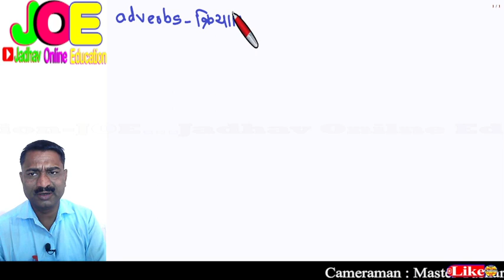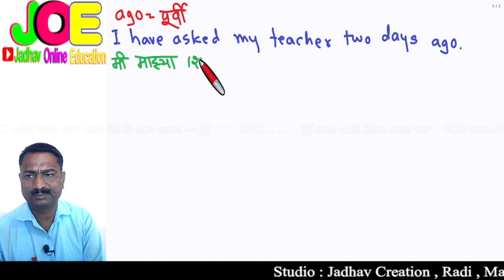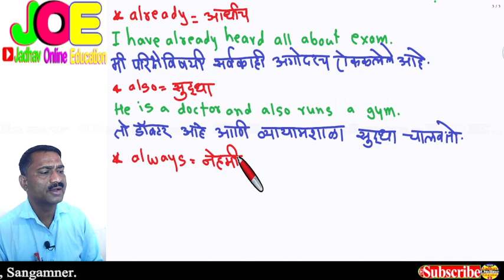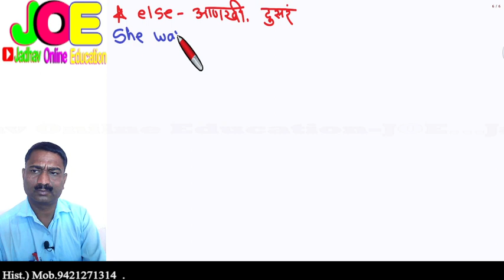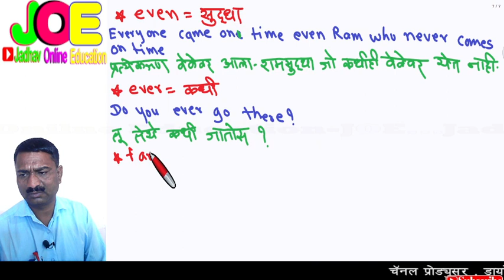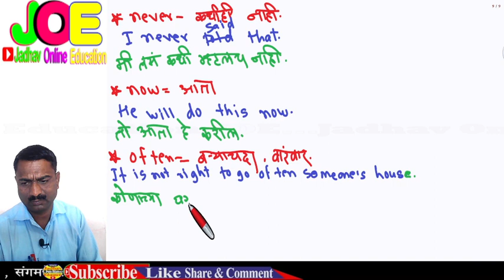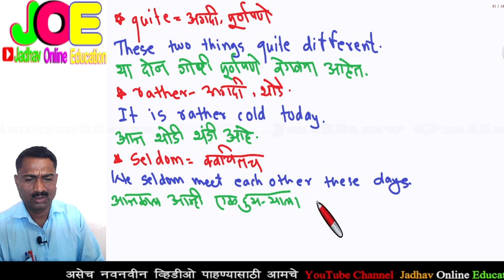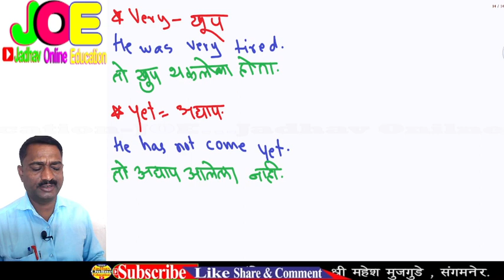इंग्रजी बोलायला शिका मराठीतून क्रियाविशेषण अव्यय | Learn English In Marathi Adverbs Sentence P-50